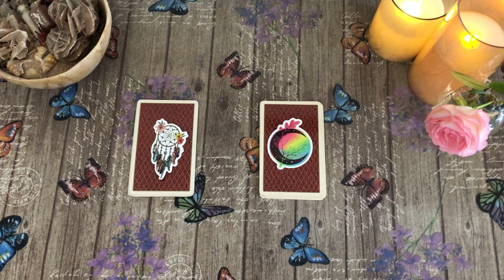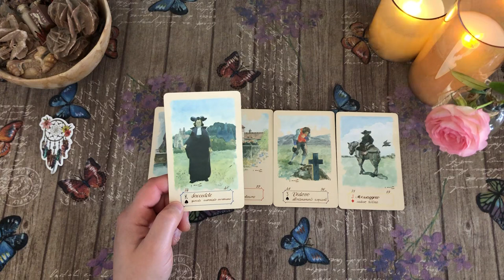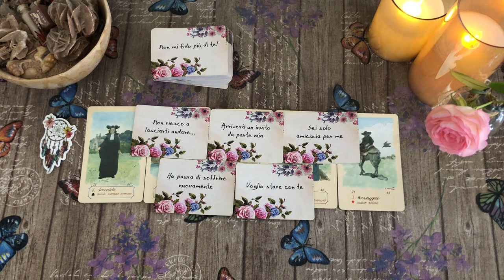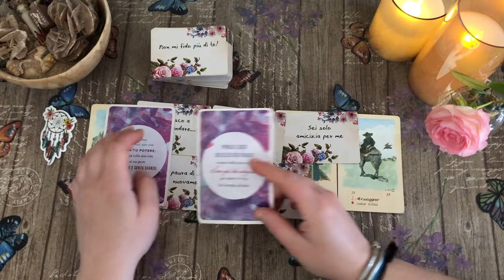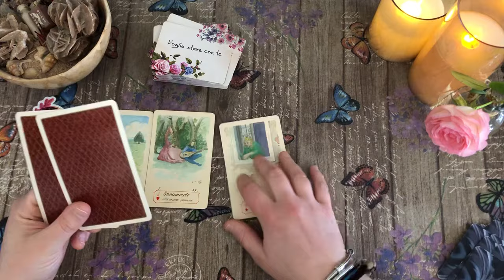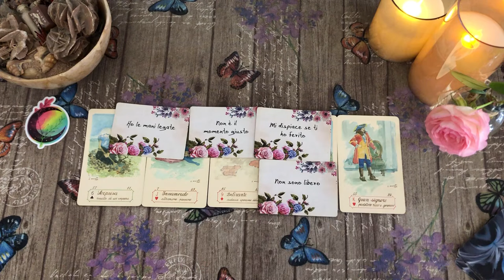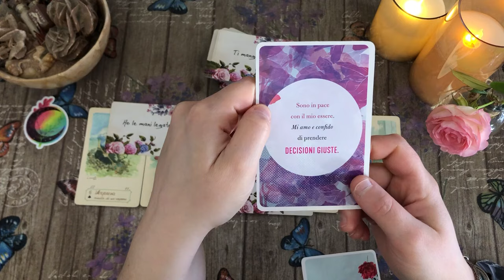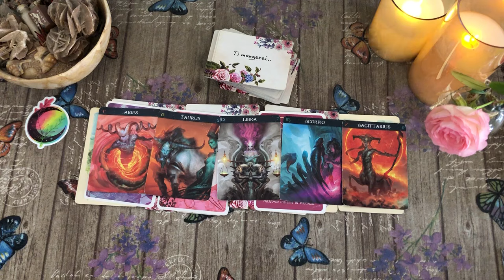Canalizzazione del suo pensiero questa notte per te...🔮 tarocchi interattivi amore